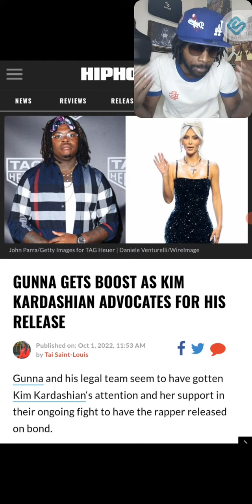Gunna gets Kim Kardashian helps for his case let's talk about it#viral